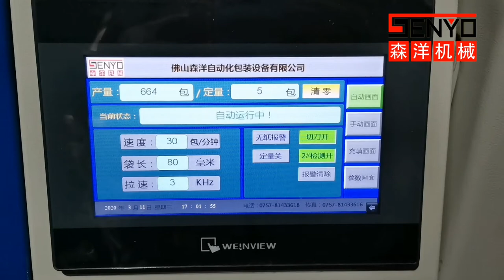Five plate screw pack automatic packing machine